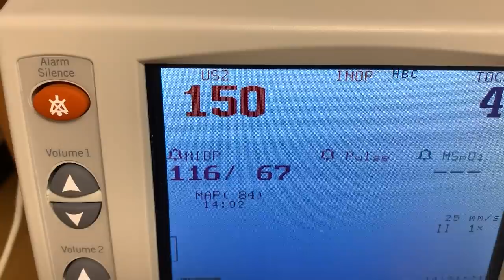AT THE HOSPITAL... (LUCIANOTV WEBISODE)